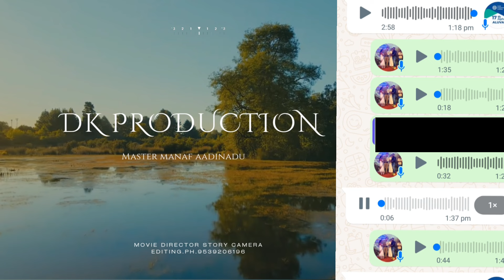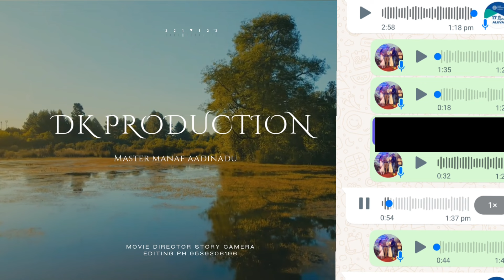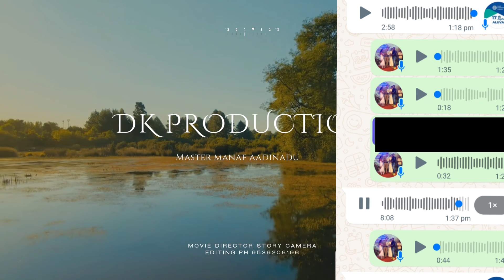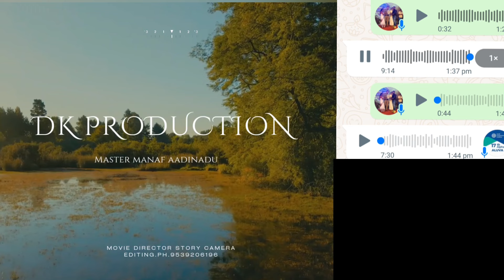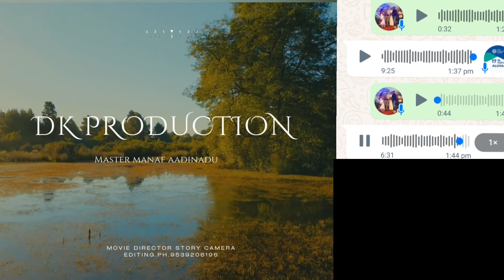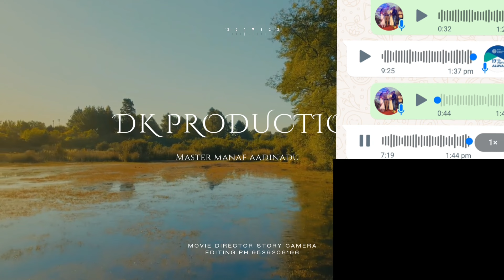30 വർഷം സിനിമയിൽ ഉള്ള ഒരു ആർട്ടിസ്റ്റ്എനിക്ക് മെസ്സേജ്ഇട്ടുപൂർണ്ണമായി വീഡിയോ കാണാൻ പറ്റുന്നവർ കാണുക?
ഒരു നല്ല കഥാപാത്രമാണ് ഒരു ആർട്ടിസ്റ്റിനെ പൂർണമാക്കുന്നത്30 വർഷത്തോളം പലപല സിനിമകളും ആർട്ടിസ്റ്റായി പോയ ഒരു മനുഷ്യൻഇന്ന് എനിക്ക് മെസ്സേജ് അയക്കാനുള്ള ചെറിയൊരു കാരണം ?